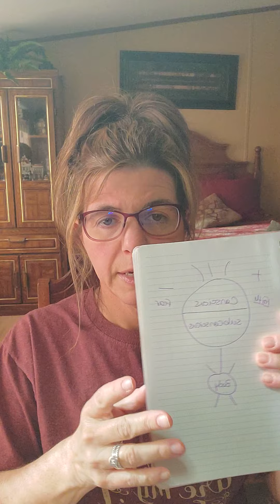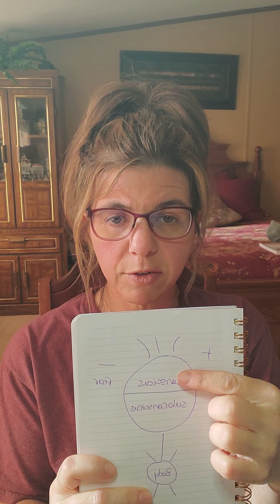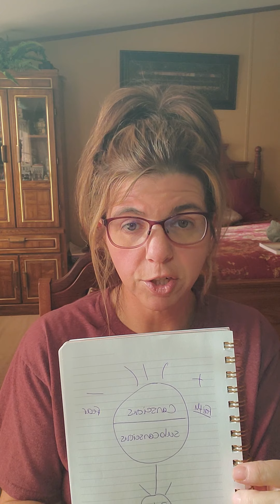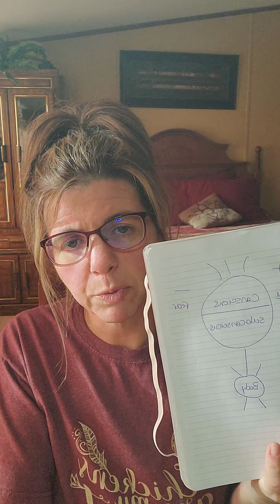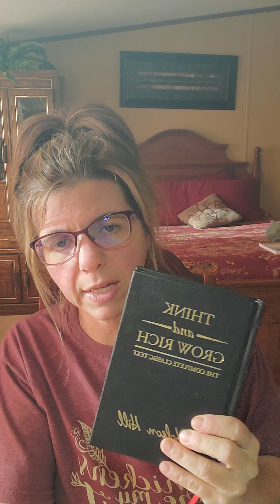How to change your stinkin thinkin!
We all do things based off what we have learned in our life- what we were taught  by our parents  or teachers- whether it was right or wrong. We do everything  in our life based off our family "habits" or paradigms. You will learn in this video how you can begin to change those stinkin thinkin paradigms so you can begin to reach your highest  potential.  There is no reason for you to live your life defeated.

Begin to live well. And have fun doing it.